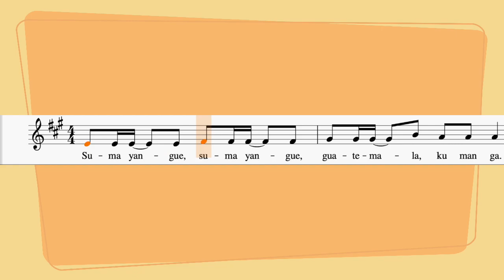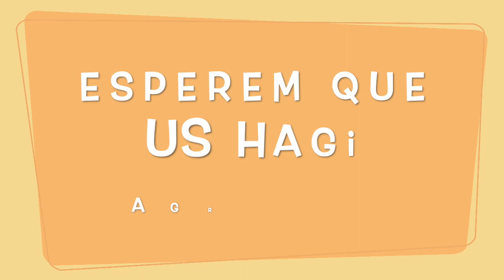Suma Yangue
Aquesta cançó es pot cantar a cànon.

Realització del vídeo: Anna Serra
Piano: Rosalia Pipó